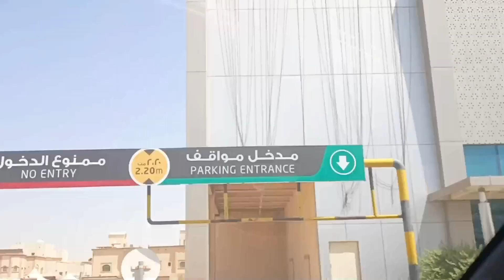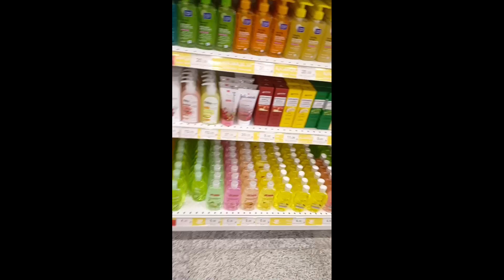Dawar Dawar Santa Baqala !?